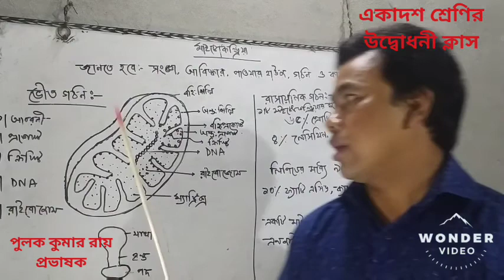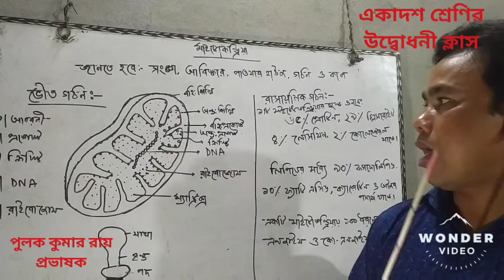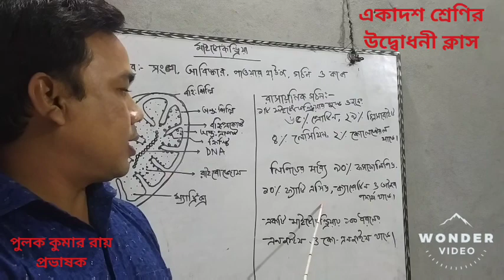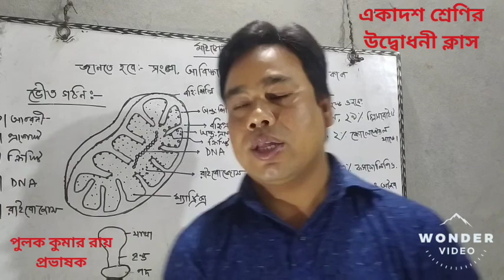২০-২১ইং শিক্ষাবর্ষের একাদশ শ্রেণির উদ্বোধনী ক্লাস(জীববিজ্ঞান ১ম পত্র) পুলক কুমার রায়,প্রভাষক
মাইটোকন্ড্রিয়া